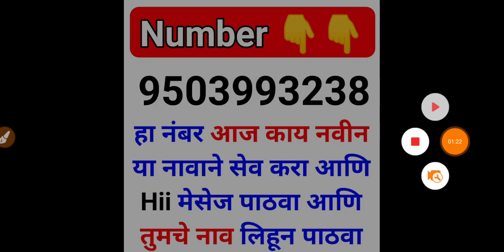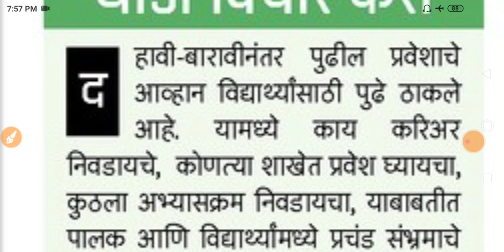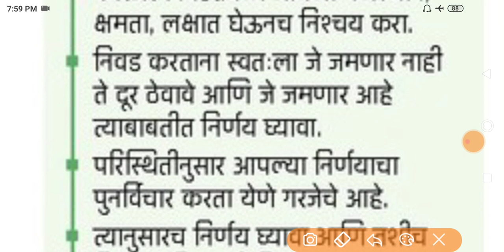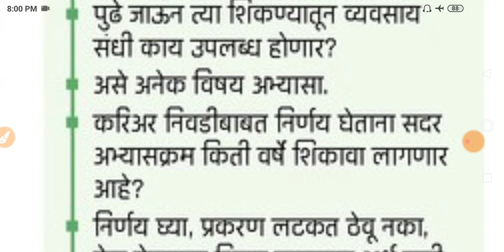अकरावी प्रवेश प्रक्रिया 2022 वेळापत्रक | 11th admission 2022 maharashtra |fyjc admission 2022 part 2